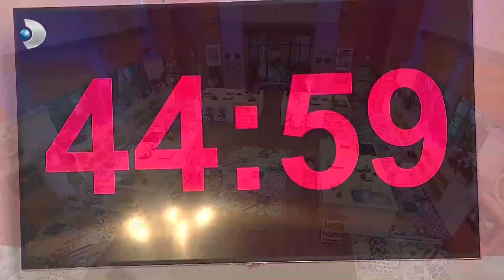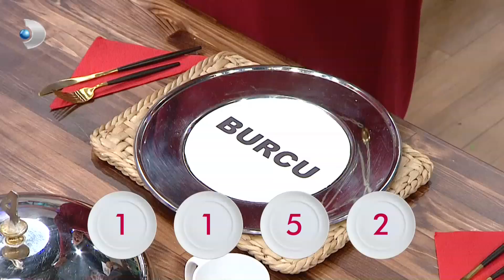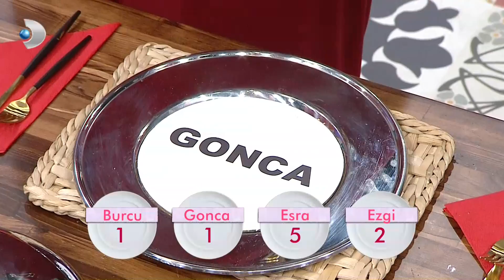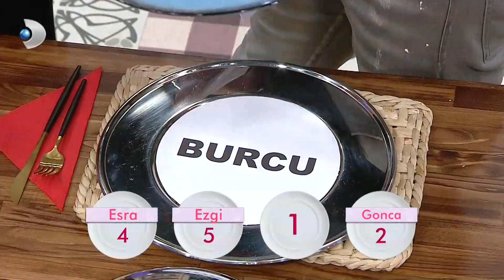Gelinim Mutfakta 26. Hafta 128. Bölüm - Full Bölüm